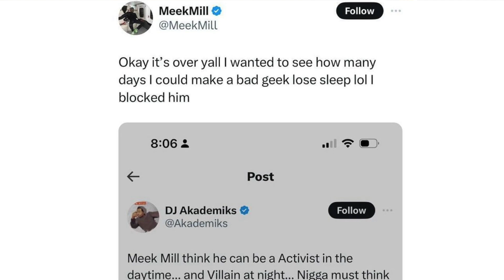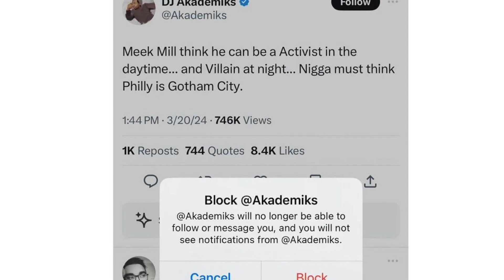FREEK MILLY ( MEEK MILL ) FROM PHILLY WAVES THE WHITE FLAG, AKADEMIKS WON THE BEEF…. “HE’S BLOCKED”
GANG WHAT 🆙!!! SO DJ AKADEMIKS BEAT THE PHILLY GRIM REAPER FREEK MILLY ( MEEK MILL ) WHOA 🤯